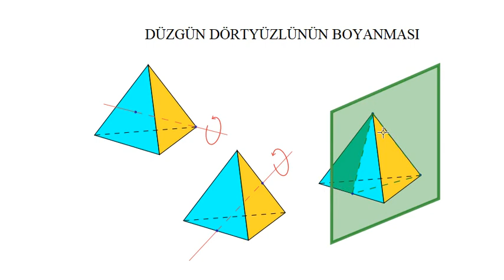Düzgün Dörtyüzlünün Yansıtılması, Döndürülmesi ve Köşelerini Boyama - 7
Bu derste düzgün dörtyüzlünün köşeleri boyanırken hem döndürme hem de yansıma dönüşümleri kullanılarak elde edilen boyamaların özdeş kabul edilmesi halinde kaç farklı boyama yapılabileceğini Burnside lemması yardımıyla hesaplıyoruz.